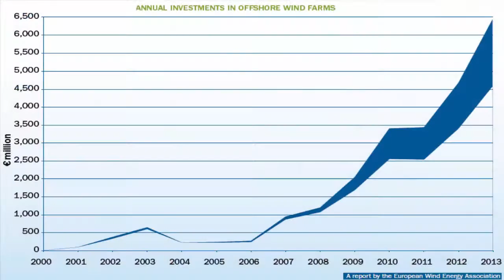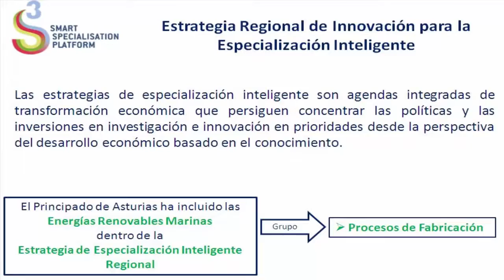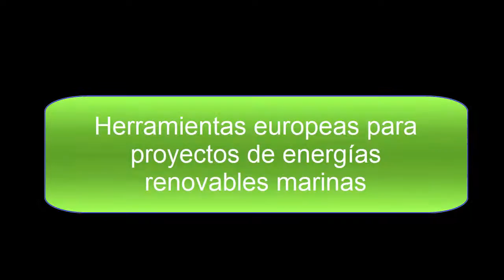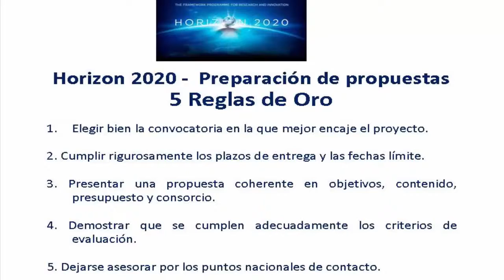29/09/2014 Local Event. Open Days 2014. Fundacion Asturiana de la Energía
Conclusiones de la jornada técnica “Herramientas Europeas para proyectos de energías renovables marinas” celebrada en Oviedo y organizada por la Fundación Asturiana de la Energía (FAEN).

La difusión de esta jornada, se corresponde con la celebración del Local Event que realiza FAEN dentro del marco de los Open Days 2014.